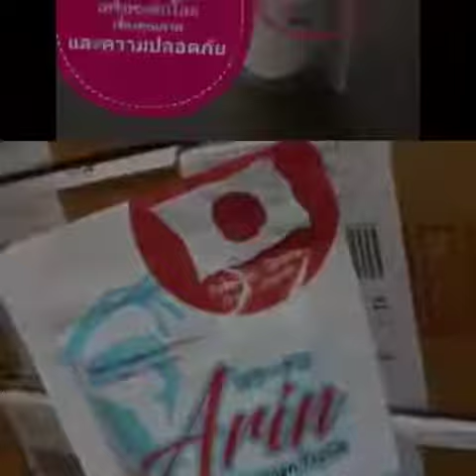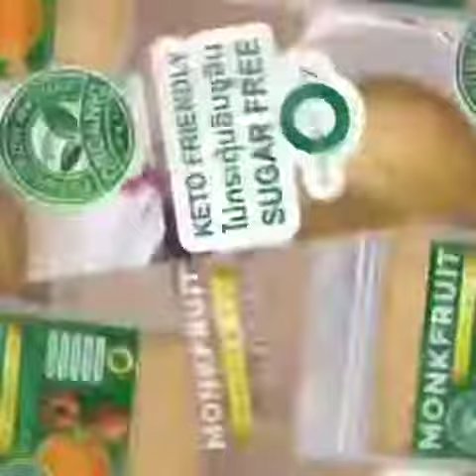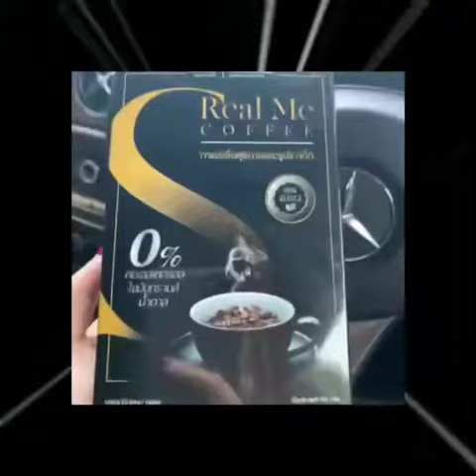สร้างแบรนด์ฟรี ติดต่อคุณนุ้ย0815916923